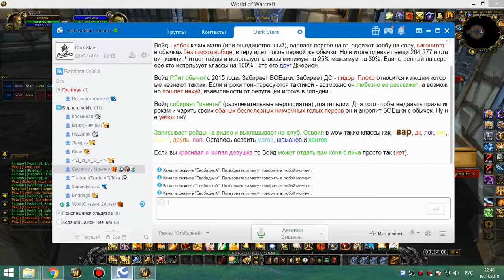ик 10 + ивк 10 понедельник 19 11 18